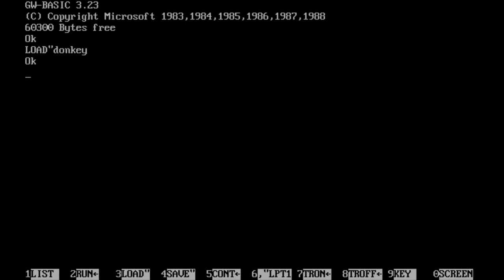GWBasic: Donkey.bas - a game by Bill Gates?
Today's video is a short one about what some think is the very first game for the IBM PC (although I can't be sure about that). Donkey.bas was written by Bill Gates and Neil Konzen for the sample disk that came with the IBM PC and was intended to show what the BASIC interpreter could do on the machine.